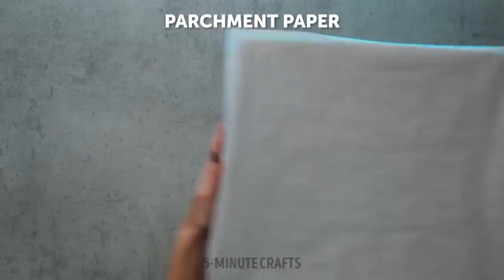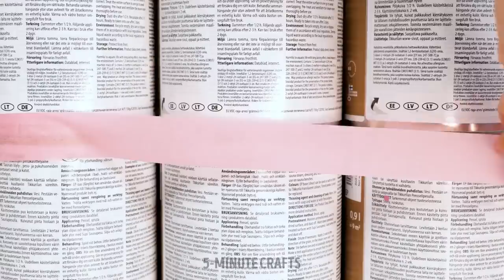INCREDIBLE KIDS ROOM MAKEOVER 🌈|| Wednesday and Enid's Room Decoration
Transform your child's room into a magical space without breaking the bank! 🌟 In this video, we'll show you how to create an INCREDIBLE KIDS ROOM MAKEOVER using low-budget decor crafts that are both fun and easy to make. 🎨✂️ From DIY wall art to clever storage solutions, these affordable ideas will help you design a room your little one will love and cherish. 💖 So, grab your crafting supplies and let's get started on this amazing room transformation journey together! 🛠️🏠

TIMESTAMPS:
00:23 - Black vs Pink Challenge
01:07 - Rainbow Crafts
01:35 - DIY Projector
01:51 - Handmade Rainbow Mobile